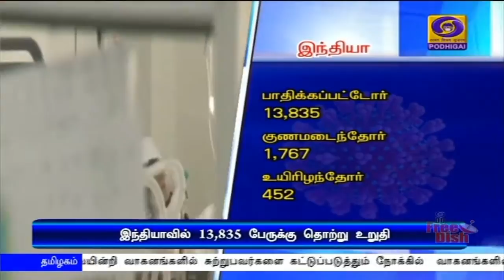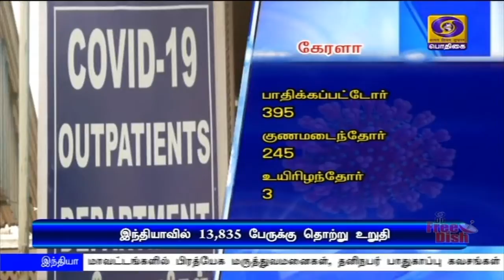இந்தியாவில் பாதிப்பு 13,835 ஆக உயர்வு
இந்தியாவில் கொரோனா தொற்றால் பாதிக்கப்பட்டோர் எண்ணிக்கை 13 ஆயிரத்து 835 ஆக உயர்வு - தமிழ்நாட்டில்  283 பேர்  குணமடைந்து வீடு திரும்பினர்